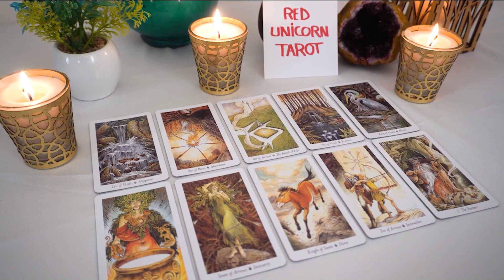GEMINI💘 They're going to tell you how they felt in the past and how they feel now...